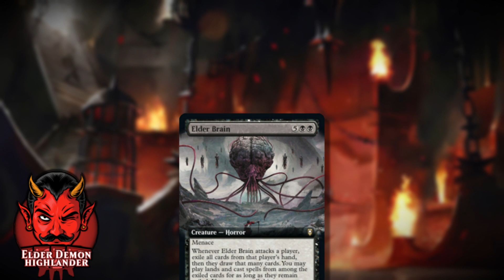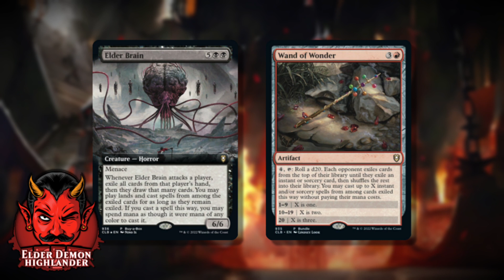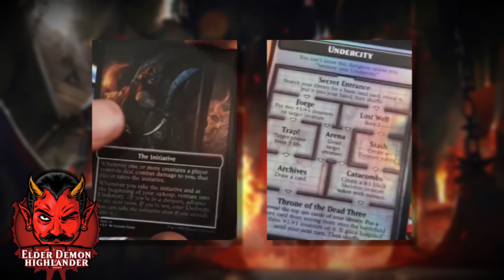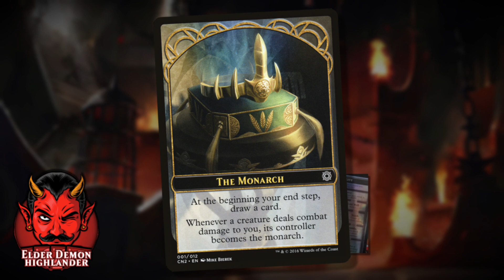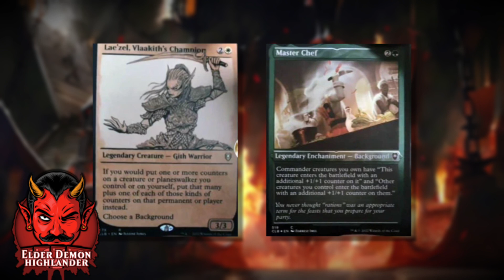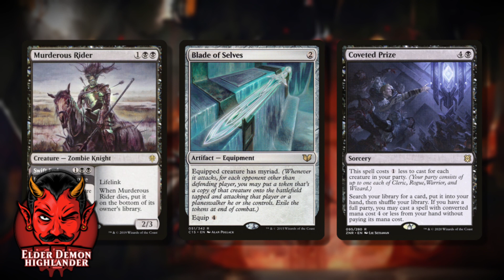Was wir bisher über Commander Legends Dungeons and Dragons Battle for Baldur's Gate wissen! MTG EDH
Die Spoiler Season zu Commander Legends Dungeons and Dragons Battle for Baldur's Gate fängt in 12 Tagen an! Ein Grund für uns mal genauer unter die Lupe zu nehmen, das wir bisher über dieses Set wissen!